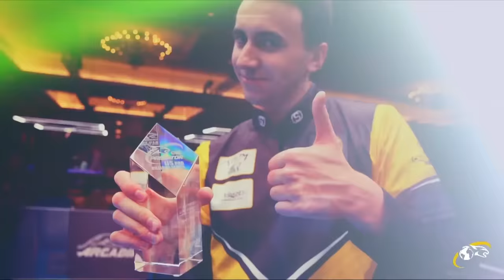Mika Immonen vs Francisco Sanchez Ruiz ▸ Predator WPA World 8-Ball Men's Championship 2023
🏆 ▸ Predator WPA World 8-Ball Men’s Championship 2023
🗓 ▸ October 17-22, 2023
💰 ▸ $250,000 ($75,000 for the champion)
👤 ▸ 96 players
📍 ▸ Sportpark Klagenfurt, Klagenfurt, Austria

🎥 Watch live 2 feature tables every day for free on ProBilliardTV youtube channel.
🎥 All tables available on Kozoom.

A race-to-8 double elimination bracket will reduce the field to 32 players who will then face single elimination, race to 10, to determine the champion.

This will be the ninth staging of the men’s World 8-Ball Championship. It had previously been played in Fujairah in the United Arab Emirates before being revived from a ten-year hiatus in Puerto Rico last year.

Also taking place in Klagenfurt this week: the Predator WPA World 10-Ball Women’s Championship (18-22 October) and the Predator WPA World 10-Ball Junior Championships (19-22 October), which has divisions for Girls, Boys Under-19s and Boys Under-17s.